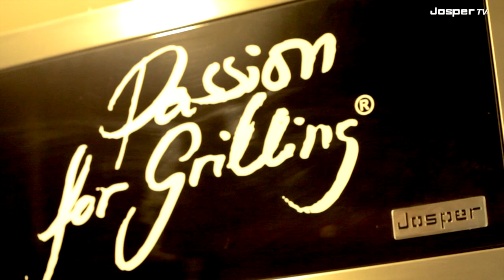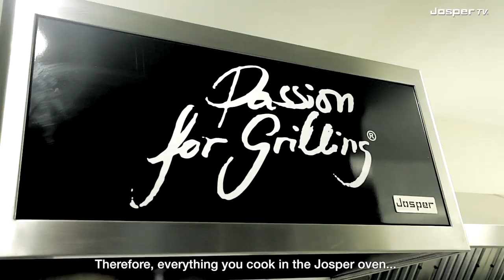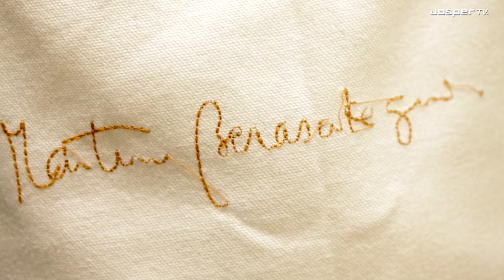Martín Berasategui: Eme Be Garrote -- San Sebastián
Martín Berasategui, el cocinero con más estrellas Michelin de España, nos habla en exclusiva de su experiencia con Josper.